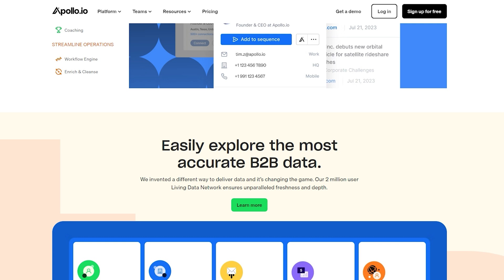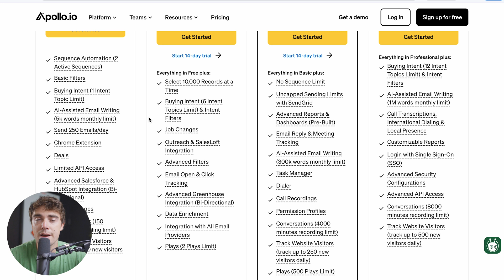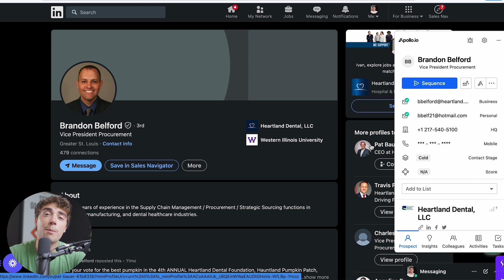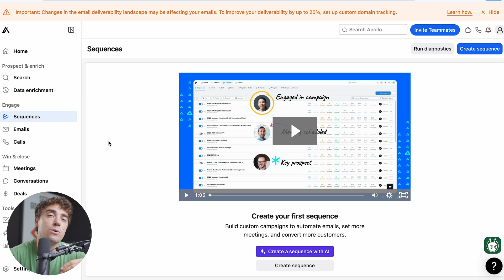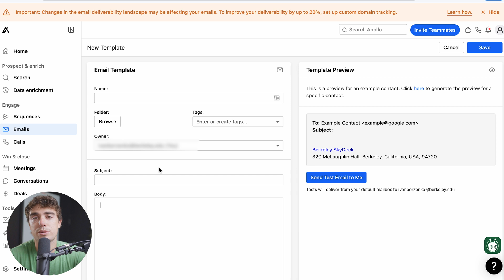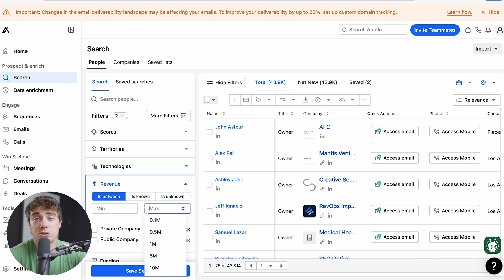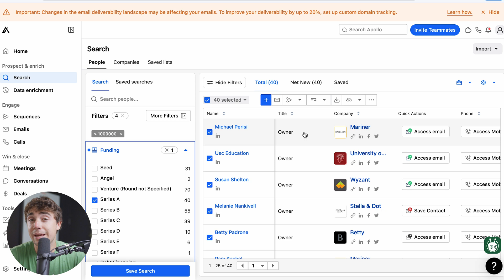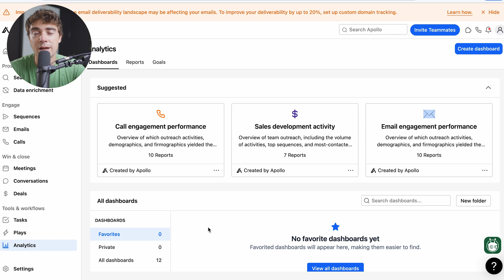Apollo.io Review: Best Sales & Marketing Platform?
In this video, I go over an in-depth review of the powerful Apollo.io platform and see if it's a good fit for your business. We'll cover different features, pricing, and workflows to see if it can be the best platform to grow your marketing and sales efforts. I'll also walk you through a live demo of the platform, highlighting its lead generation capabilities, sales outreach tools, CRM system, and analytics features.

Be sure to watch this video all the way as I cover everything you need to know about Apollo.io, including its pros and cons, to help you make an informed decision about whether it's the right platform for your business. I'll also share some tips on how to get the most out of Apollo.io and maximize your sales and marketing efforts.

If you're looking for an all-in-one sales and marketing platform to streamline your lead generation, sales outreach, and pipeline management, be sure to check out Apollo.io. Sign up through the link in the description to take advantage of the extended trial access today.

– Ivan

Timeline:
0:00 - Introduction
0:51 - Pricing Plans
2:46 - Apollo AI Walkthrough
3:43 - Apollo AI Dashboard
4:21 - Creating a Sequence
5:44 - Call Lists
6:04 - Database Filtering
8:45 - Analytics
9:37 - Conclusion